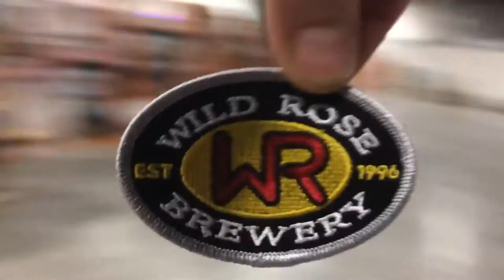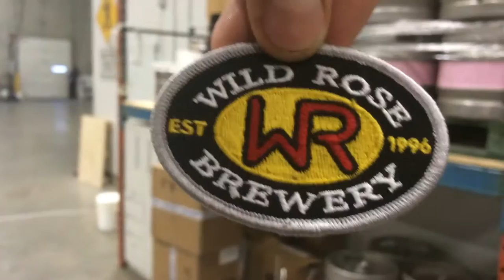Day In The Life Of.... The Wild Rose Brewery Delivery Guys!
Our delivery guys are the face of Wild Rose Brewery! They get the chance to see all of our customers and deliver our delicious beer to bars, restaurants and retailers near you! Now you get to the chance to see what day to day life looks like from their perspective.